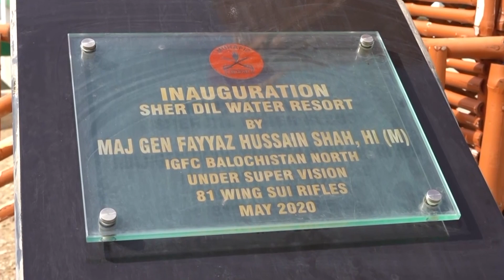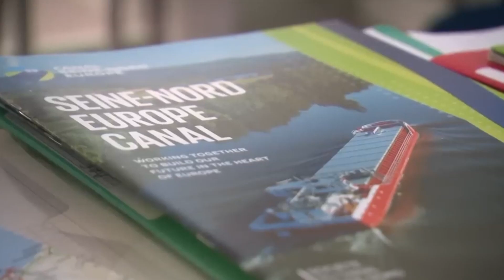Le Canal Dans Le Désert Pakistanais Qui Peut Tout Changer Pour Le Pays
Le Canal Kacchi : transformer un désert en zone agricole est un pari audacieux entrepris par plusieurs pays. L'un d'eux est le Pakistan, qui construit l'une des rivières artificielles les plus larges d'Asie. Découvrons ensemble ce remarquable ouvrage d'art.

Nous vous invitons à partager notre contenu afin de diffuser ces idées et ces projets qui feront de nos villes de meilleurs endroits pour vivre.

00:00 - Introduction
00:48 - Le paradoxe du Baloutchistan
03:26 - Le cahier des charges du projet
05:26 - L’état d’avancement du Canal de Kacchi en 2024